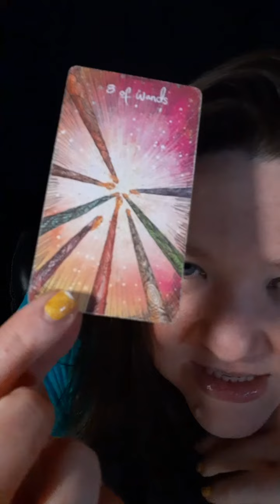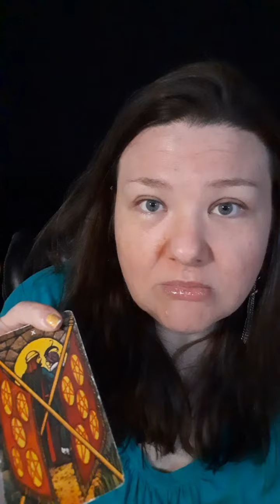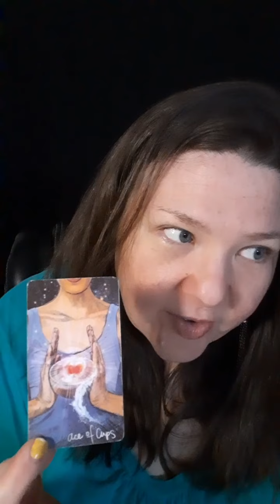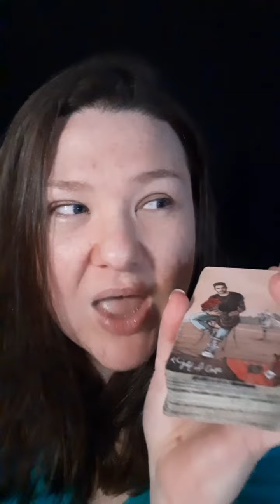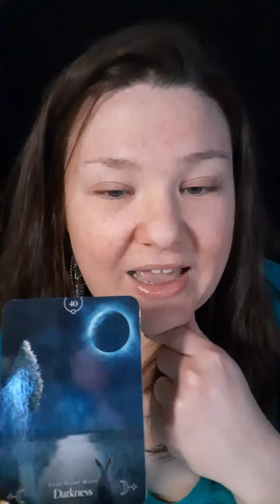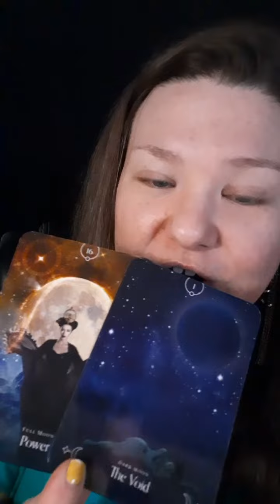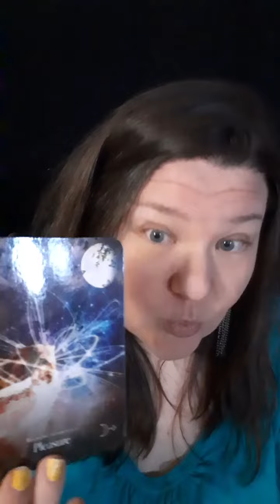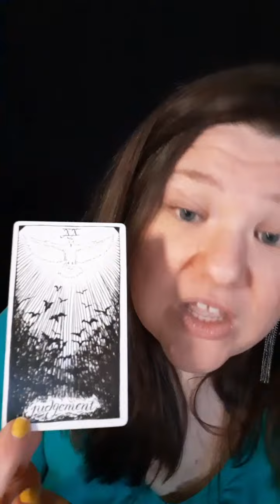What Would Your Person Say to You Currently? 💕 PICK A CARD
For more hella accurate Pick a Card readings!

🖤 Pile 1- 0:39

🖤 Pile 2- 8:50

🖤 Pile 3- 21:55

(Pricing Sept. 2022)

🖤 15 Minute Video Reading
      (Ask 1 Tarot Question)
      $40 USD

Your 15 minute video reading is recorded by me and privately sent to your e-mail within 24-48 hours.

🖤 30 Minute Personal Reading
      (Ask 3 Tarot Questions)
      $75 USD

Your in-depth video reading is recorded by me and privately sent to your e-mail within 24-48 hours.

      90 Minute Session
      $144 USD

An hour long One-on-One, video call session via Zoom.

Most clients that book a session with me are experiencing strange paranormal events, black magic & psychic attacks, career changes, enhanced psychic gifts, manifestation blockages and twin flame union delays.

Let's figure out the issue and help you resolve it quickly!

🖤 Step 1
First, please pay at:

OR